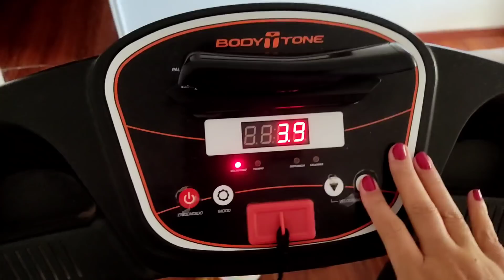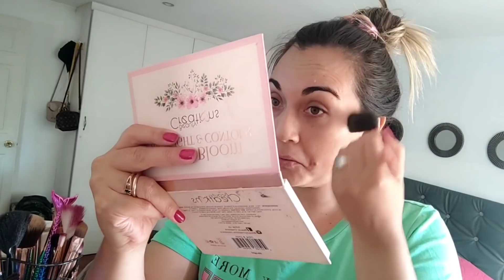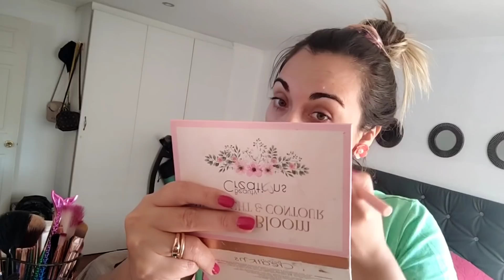Vlog Quiero hacer un Live 😱 - Cambio de closet Renato by Los Pavetis